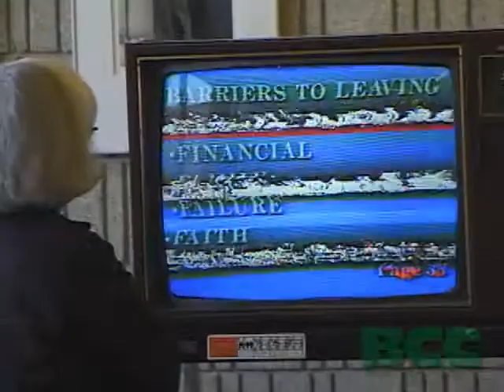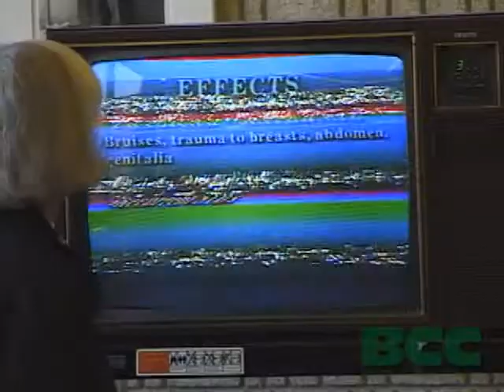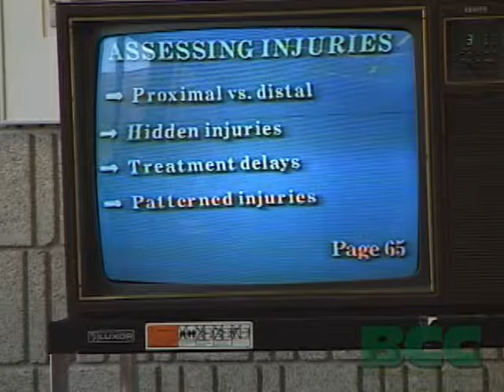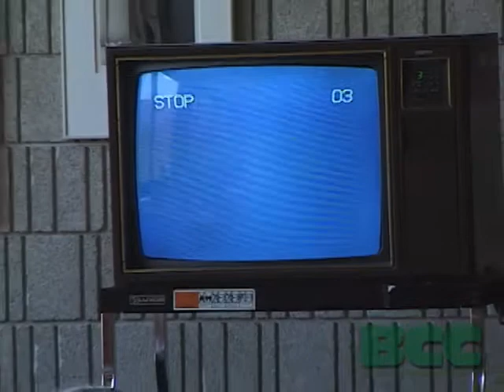BCC Women's Issues: Domestic Violence Issues and Pregnancy